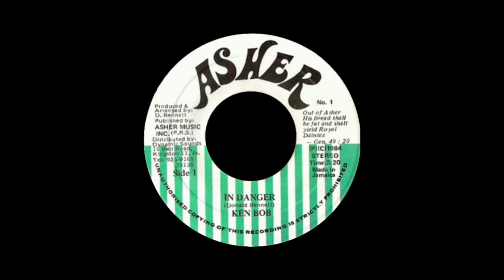Ken Bob - In danger + Danger zone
Ken Bob -
In danger + Danger zone
Asher 7" 45rpm  1984